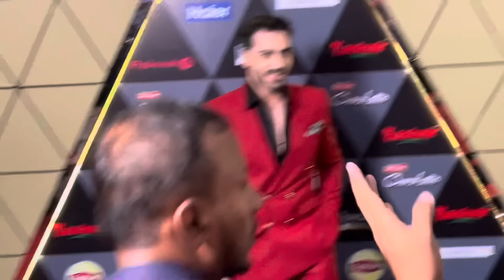Hum style awards 2024 | Pakistani celebrities | Hania Amir | yashma gill | Award show